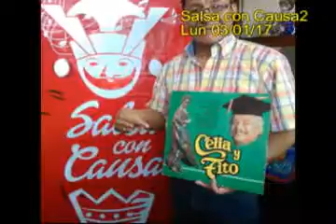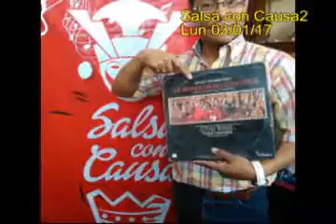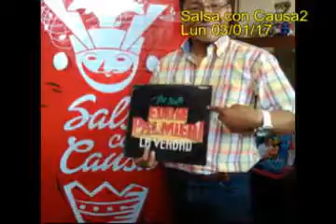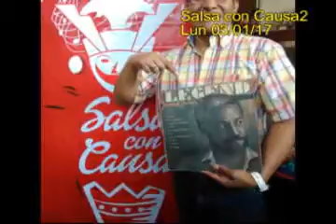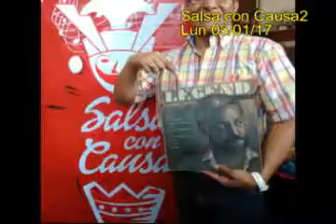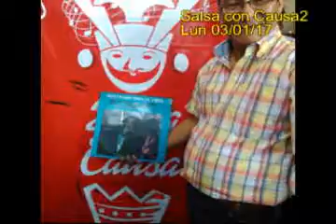"Salsa con causa" (II) x Jaime Del Castillo para Mambo Inn radio, Lima Perú lun 09/01/2017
"Salsa con causa", (parte II) para Mambo Inn radio, en Lima Perú. 'Salsa con Causa' es la producción, dirección, conducción del Dr. Jaime Del Castillo, emitido lunes 09/01/2017